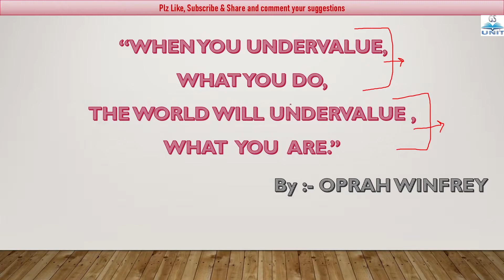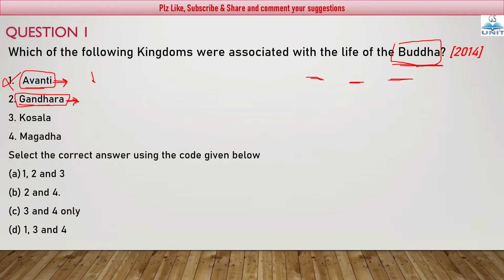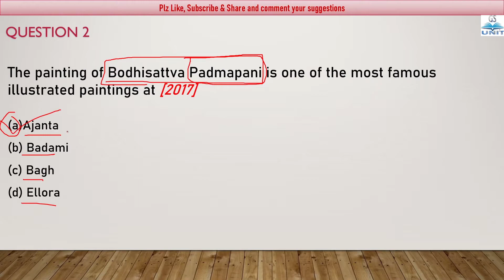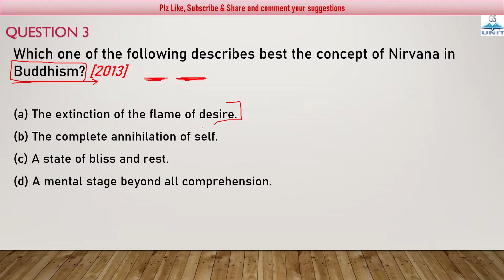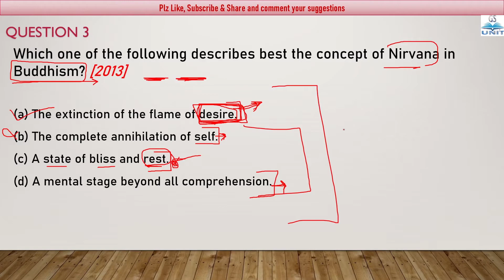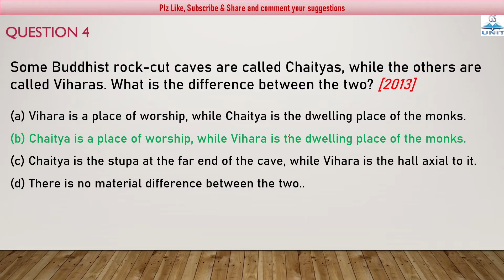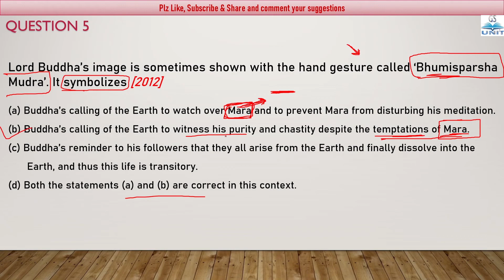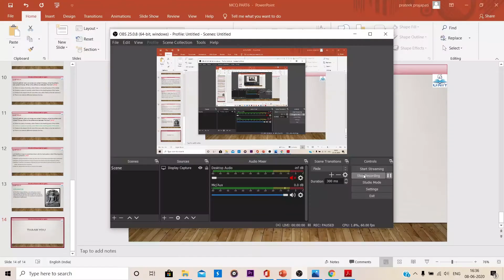PYQS UPSC PRE | BUDDHISM | ANCIENT INDIAN HISTORY | PART VI | GS UNIT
Do comment your suggestion.